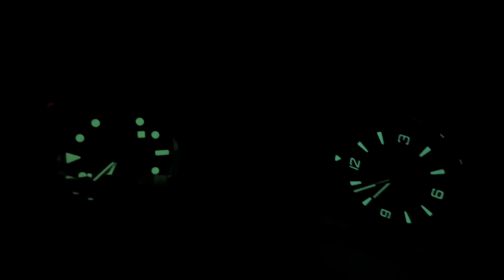Omega, JLC, Breitling, Tudor, and Seiko (collection video)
Big thanks to “NHRick” for sharing part of his collection. Clear case of “that escalated quickly”